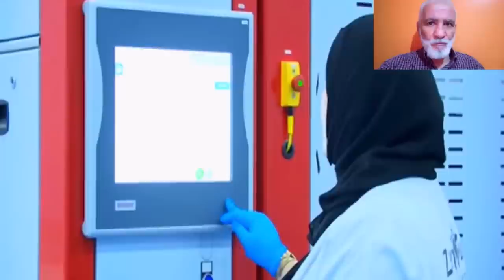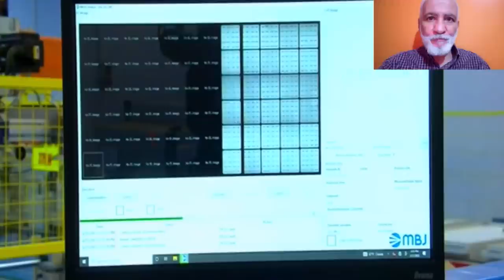شراكة صينية وأمريكية لانشاء مصنع باحدث التقنيات لإنتاج الألواح الشمسية عالية الجودةSOLAR ENERGY PROD